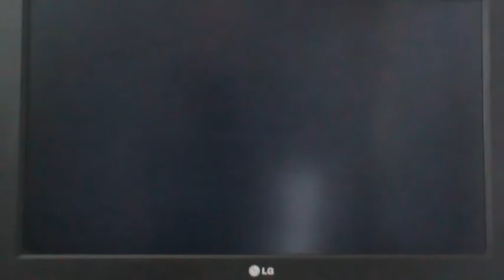Terry (Sizable xlr8) Vs Iron Triggor(Hassan) (August 2010 XBoxLive Battle) Match Series Part 2.MPG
Terry (Ryu) Vs Iron Triggor (Guy)
High Octane Battle ... Both players displayed ultimate skills